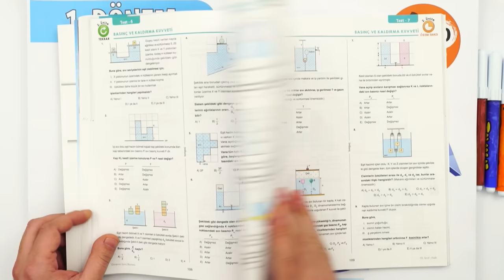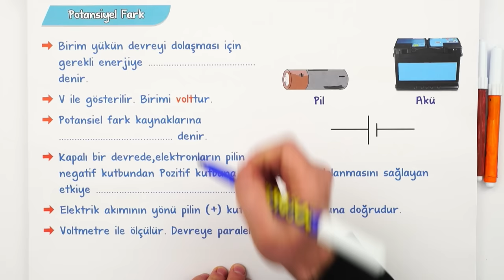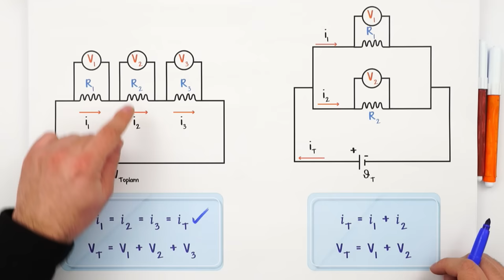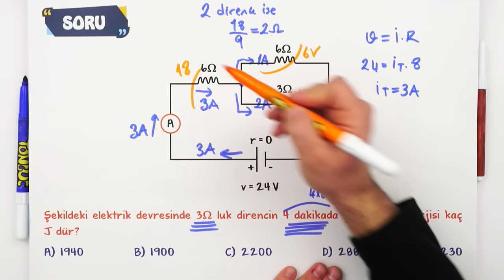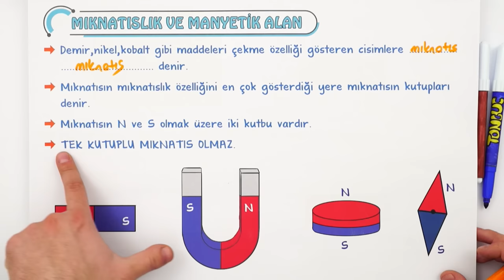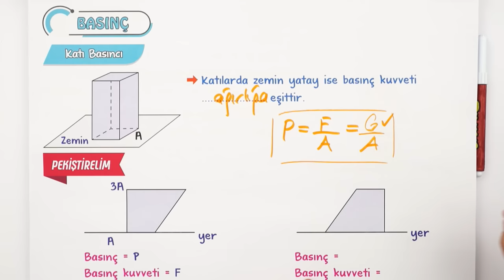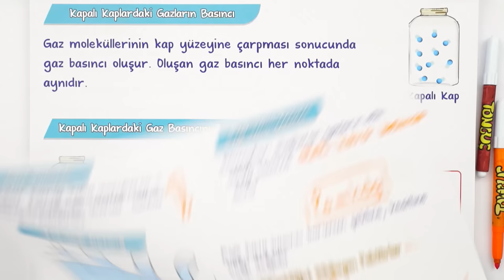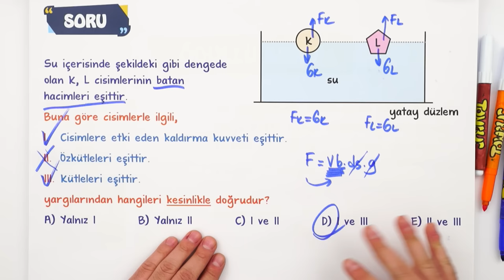10.Sınıf 1.Dönem Fizik Full Tekrar 🔁 #2023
Konuyu Tekrar Edebileceğin Kaynaklar 👇
1.Dönem Full Tekrar Kampı başladı! Fizik dersini detaylı konu anlatımı ve yeni nesil soru çözümleri ile tekrar ediyor ve eksiklerikapatıyoruz 🤓

Buraya Dikkat: 00:00
Elektrik Akımı: 03:15
Potansiyel Fark: 08:44
Direnç: 09:50
Dirençlerin Bağlanması: 11:43
OHM Yasası: 13:09
Mıknatıslık ve Manyetik Alan: 28:53
Manyetik Alan Çizgileri: 29:59
Mıknatıslıkların Etkileşimi: 31:38
Soru Çözümü: 32:27
Akım ve Manyetik Alan: 33:28
Basınç: 35:55
Soru Çözümü: 37:297
Sıvı Basıncı: 39:14
Soru Çözümü: 41:42
Gaz Basıncı: 42:48
Soru Çözümü: 45:02
Kaldırma Kuvveti: 47:00
Soru Çözümü: 50:03